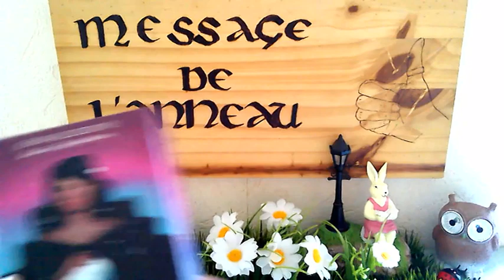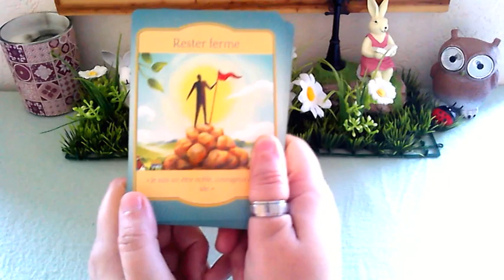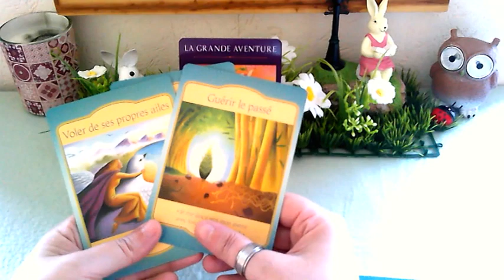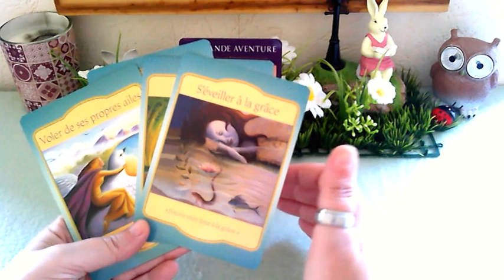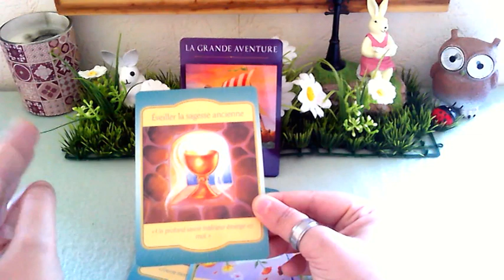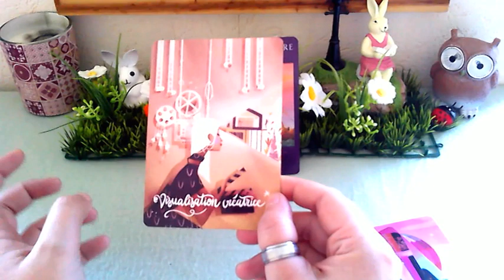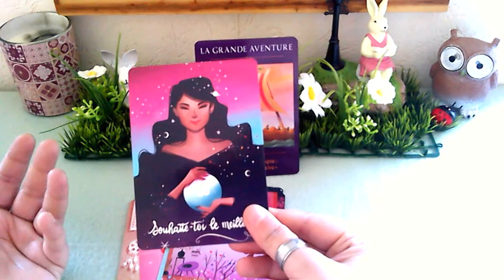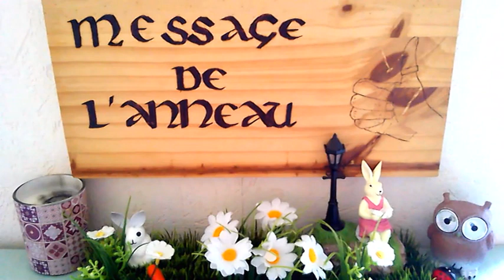🎇✨💖 Il/Elle Va Prendre Le Risque De Vous Dévoiler Ses Réels Sentiments !!!💖💌💥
Retrouvez toutes les créations de l'anneau en cliquant sur le lien ci-dessous. Quel que soit votre pays vous pouvez commander dès à présent.